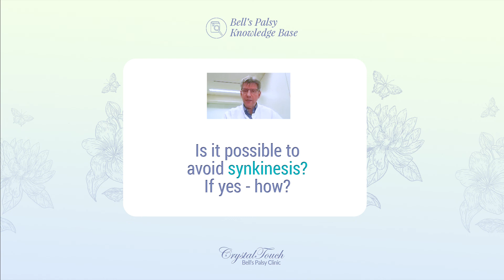Is it possible to avoid synkinesis? If yes, how? - Bell's Palsy Knowledge Base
Once you are faced with synkinesis, you might be wondering - was it possible to avoid it in the first place? The answer is not as obvious as you might think.

There are two main reasons why avoiding synkinesis can be a difficult task. In the video, Alex Pashov explains the reasons why those who had a long-term recovery do little to avoid synkinesis before it happens.

Although synkinesis might be hard to avoid, the good news is that synkinesis CAN be reduced. We base this conclusion on the results of our scientific research and on the results achieved by our patients.

If you are still in the early stages of your recovery and would like to understand better what to do and what not to do during this time, watch this video

Receive a free 35-min Online Diagnostic Video Session with Alex Pashov with our full Bell's palsy video course

Crystal Touch Bell's Palsy Clinic